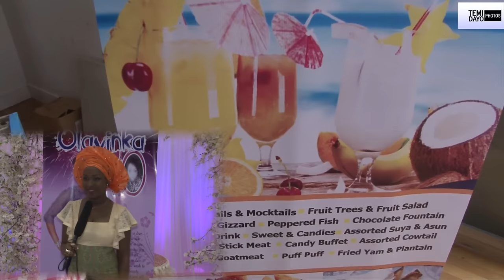BIG SURPRISE 40TH FOR OLAYINKA, CEO/PUBLISHER OF FOTOREEL INT MAGAZINE